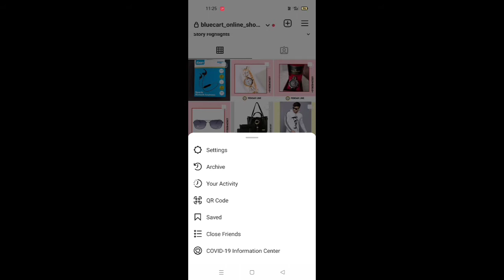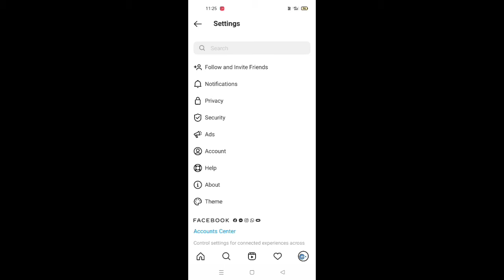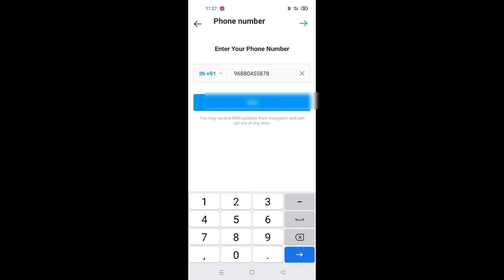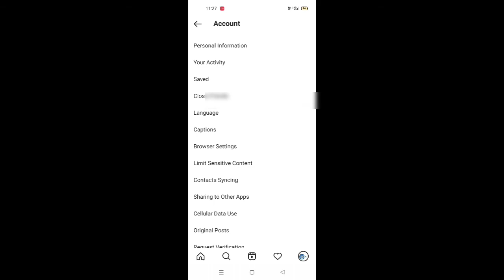how to change mobile number in instagram malayalam | how to change email in instagram malayalam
query solved,
1. how to change mobile number in instagram malayalam
2. how to change email in instagram malayalam
3. how to change phone number in instagram malayalam